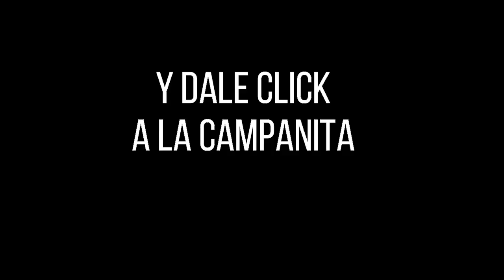Resultado ANTIOQUEÑITA 1 del sábado 23 de octubre de 2021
Hola buenos días, te presentamos los resultados de las loterías y chances en Colombia, vamos con el Resultados del Chance Antioqueñita 1 del sábado 23 de octubre de 2021.